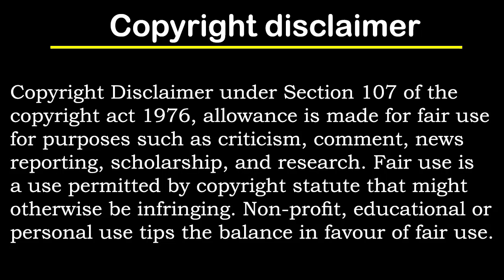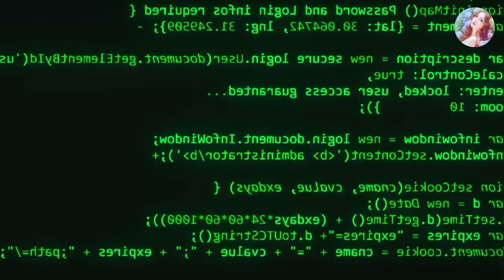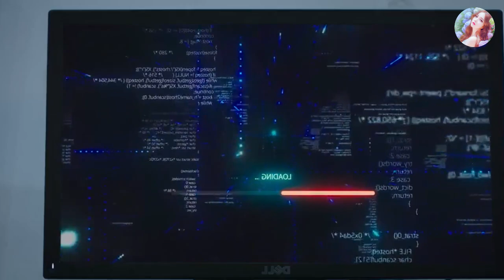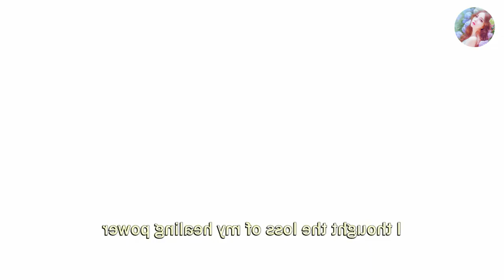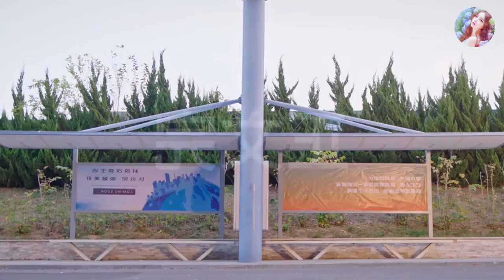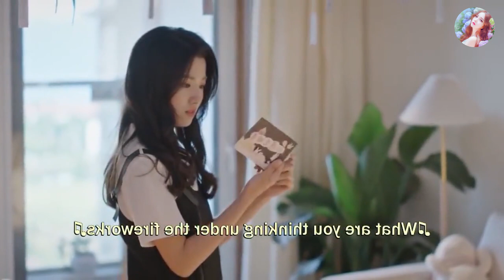She Got Stuck In Comic World & Fall For His Rude Boss Who Hates Her... Part 12 In Hindi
This video is for entertainment & educational purposes only... Copyright Disclaimer Under Section 107 of the Copyright Act 1976 , allowance is made for"fair use" for purposes such as criticism , comment , news reporting , research , scholarship , and education.